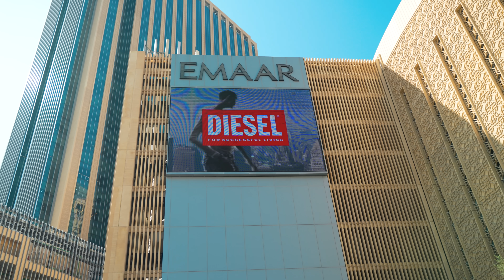TO BYŁA KOSZTOWNA PRZYGODA..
SIEMA ZOSTAW LAPECZKE B)